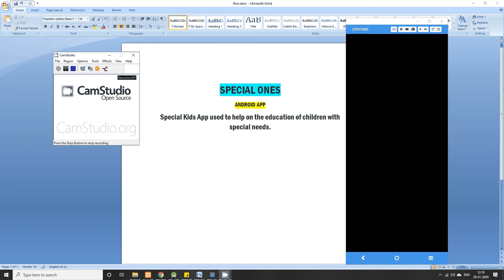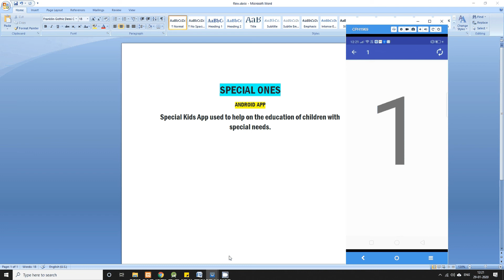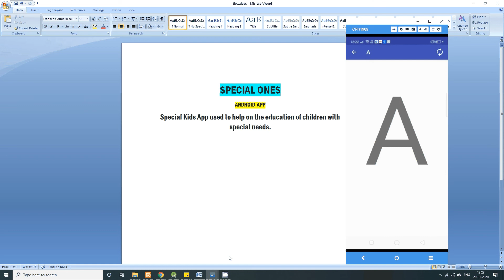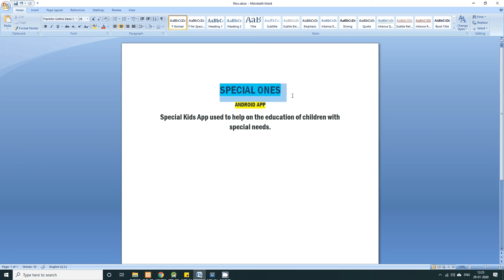special ones Android project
Special Kids App used to help on the education of children with special needs.

1. IEEE standard reference paper
2. PowerPoint presentation
3. Screenshots
4. Software
5. Source code
6. Videos
7. ReadMe document to guide.